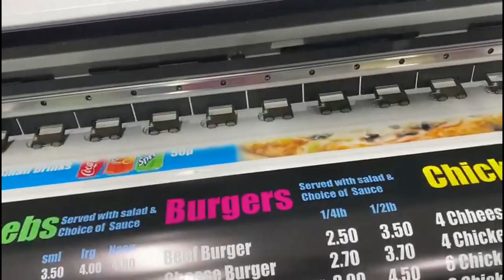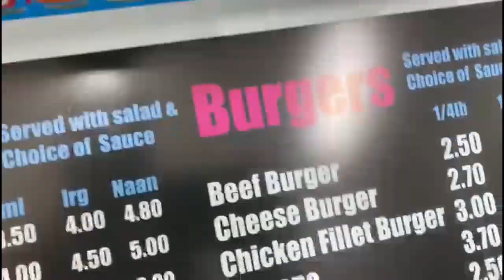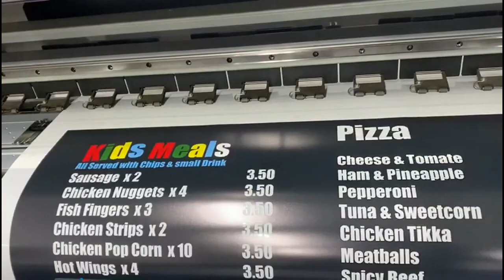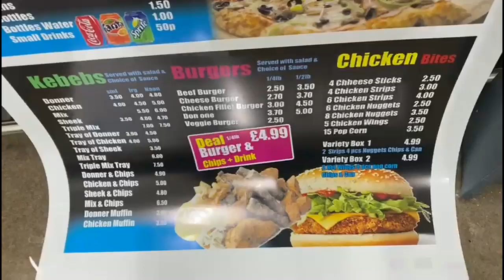Manchester Print Shop PHOTO PRINTING Backlit Paper Printing - Raja Printer Manchester 2020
Posters Printing
Banner Printing
Vinyl Printing
Photo Printing
Backlit Paper Printing
Manchester Print Shop
Manchester Printing